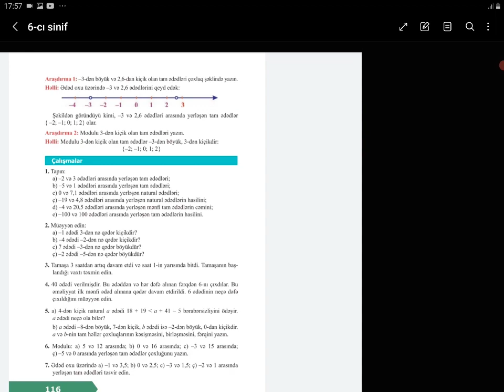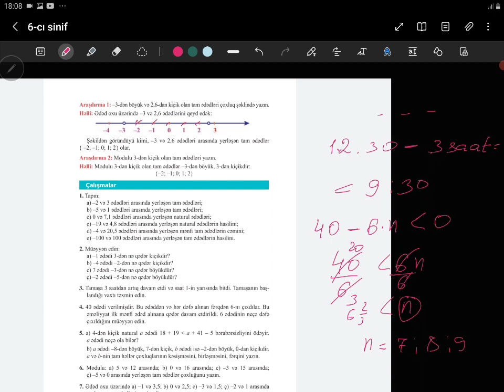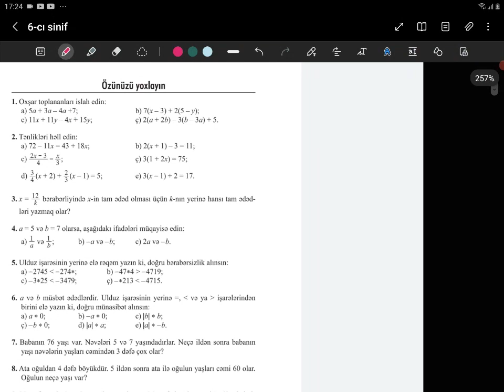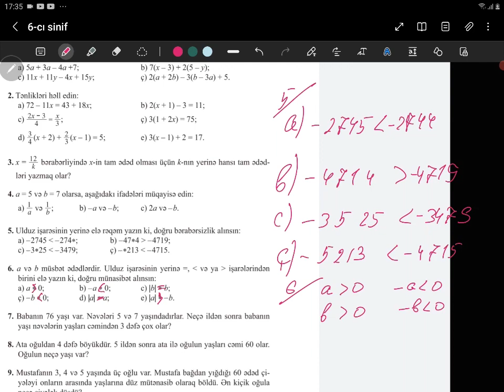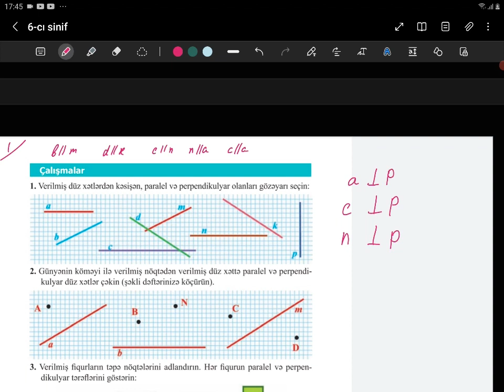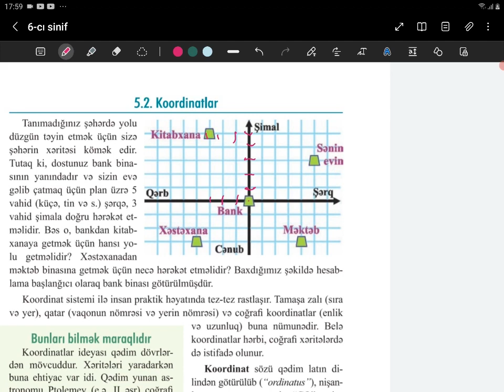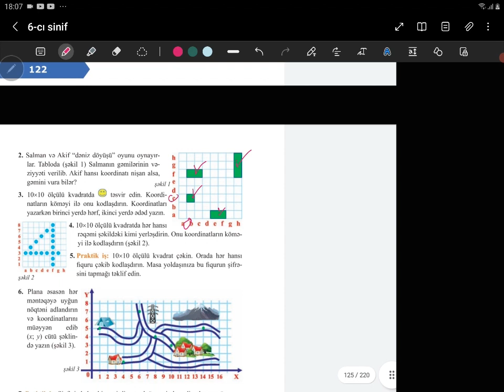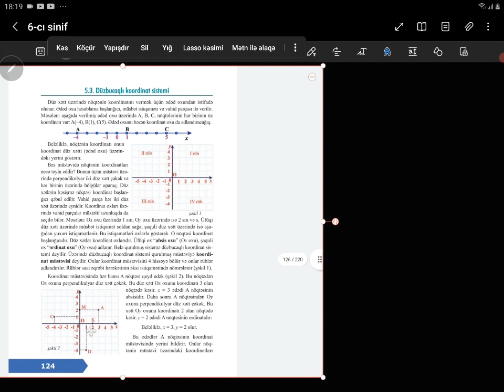Riyaziyyat - 6-cı sinif - səh 116-117-118-119-120-121-122-123-124